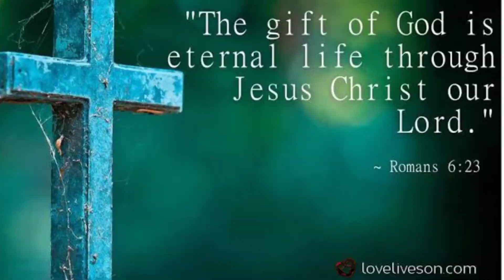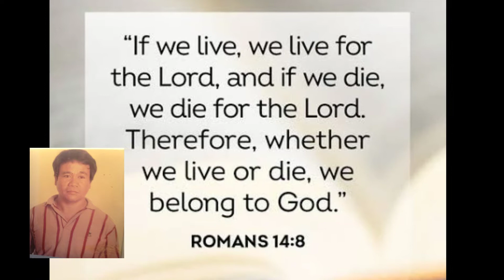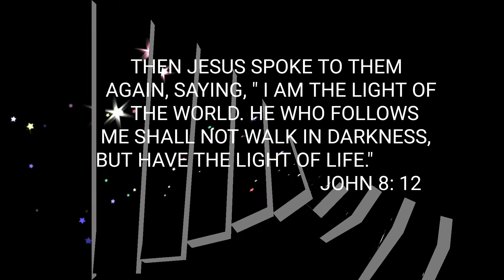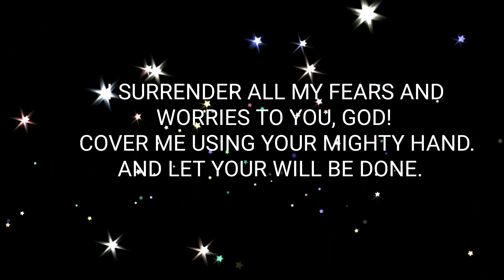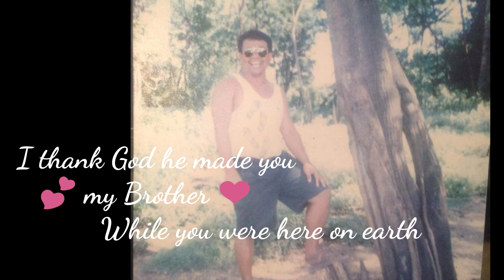Memories of you ( bye manong )